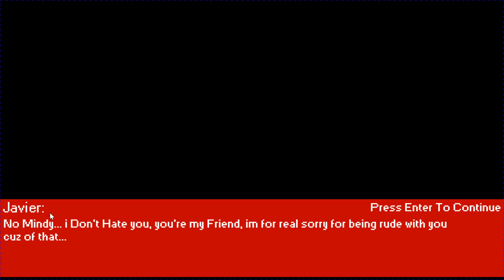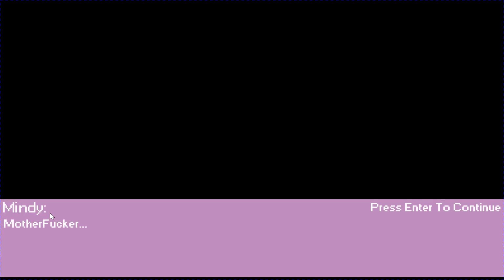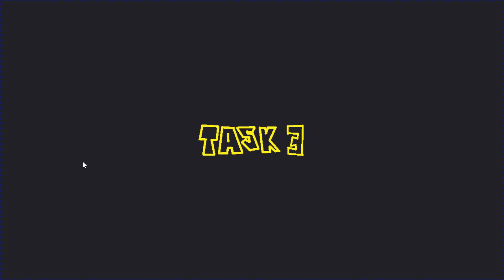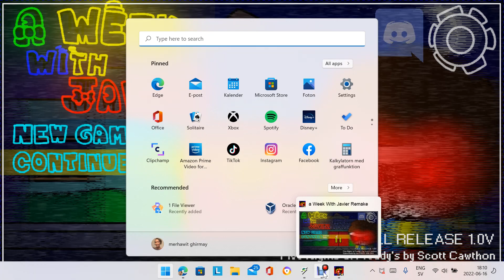is like all the characters are in night 3 (but what about him?)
sorry i did not do night 4 and task 4 bc i need to help my mom with somethink